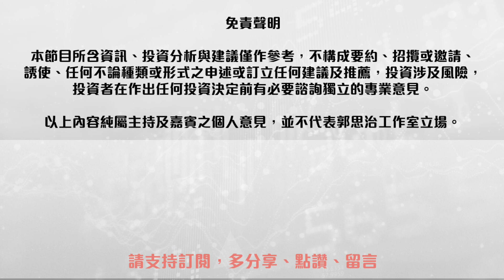【談股藺經】藺常念 2020-08-10 騰訊下跌拖累港股下跌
騰訊大跌，拖累港股下挫；壹傳媒熱炒。

星期一港股開市下跌。恆生指數開市跌154點，國企指數跌58點。騰訊跌3.32%，拖累指數跌97點。友邦保險跌0.84%，令指數跌12點。港交所跌0.9%，令指數跌12點。瑞聲跌3.35%，為開市跌幅最大藍籌股。中國移動升1%，令指數升10點。A股開市跌0.41%，上證綜合指數跌12點。壹傳媒創辦人黎智英被捕，股價急跌16%。港股開市後跌幅擴大，恆生指數跌2百多點。手機設備股跌幅最大，瑞聲跌5.5%，舜宇跌3.7%。互聯網股跟騰訊下跌，阿里巴巴跌2.6%，小米跌2.2%，網易跌2.1%，微盟跌2.8%；但美團點評升1.6%。金價下跌，金礦股下跌。紫金跌8%，山東黃金跌3.7%，招金跌5.7%。但靈寶黃金發盈喜，升5%。恆生指數最低跌至24272點，跌259點。港股低位有支持，港股回升。中國移動急升2.9%，令指數升29點。澳門政府可能放寬入境限制，澳門博彩股升，銀娛升7%，令指數升24點；金沙升3.6%。恆生指數一度升至24508點，只跌23點。A股上午收市升0.42%，上證綜合指數升14點。恆生指數上午收市跌87點，國企指數跌38點，成交787億元。

下午早段港股變化不大，恆生指數跌不足100點。騰訊領跌，美國制裁微信，拖累騰訊跌4.8%，令指數跌142點。其他相關股份下跌。阿里巴巴跌2.9%，平安好醫生跌3.8%，小米跌2.3%，眾安在線跌3.36%。騰訊有投資股份下跌，新東方在線跌6.9%，心動跌7.1%，微盟跌1%；但移卡升16%。半導體股下跌，中芯國際跌5.7%，華虹半導體跌2.6%。中美交惡，影響到醫藥股下跌，中生製藥跌4.1%，石藥跌1%。康希諾跌8.8%，永泰生物跌7.4%。中國可能制蘋果，手機設備股大跌。瑞聲跌5.7%，為跌幅最大藍籌股，舜宇光學跌3.2%；高偉電子跌8%。下午中段港股反彈，投資者趁低吸納，由跌轉升。滙豐升1.52%，令指數升28點。中國移動升2.6%，令指數升26點。澳門博彩股領升，銀娛升4.75%，令指數升16點；金沙升2.7%，為升幅最大兩隻藍籌股。上午大跌的壹傳媒，一度急升300%。A股收市升0.75%，上證綜合指數升25點。恆生指數最高升至24536點，升5點。收市跌154點，國企指數跌72點，成交1352億元。

Tencent fell sharply to drag down the Hong Kong market. Next Media traded wildly.

The Hong Kong market opened down on Monday. Hang Seng index opened down 154 points and H share index down 58 points. Tencent lost 3.32% for 97 point loss. AIA lost 0.84% for 12 point loss. HK Exchanges lost 0.9% for 12 point loss. AAC lost 3.35% to lead the losers. China Mobile rose 1% for 10 point gain. A shares opened down 0.41% Shanghai composite index lost 12 points. The market fell further after opening. The Hong Kong Government arrested Jimmy Lai, the Founder of Next Media. Hang Seng index lost more than 200 points and fell to a low of 24272 points, down 259 points. The market had support at low level and rebounded from morning low. The Macau Government looked set to relax border control to boost gaming revenue. Macau gaming stocks rose. Galaxy rose 7% for 24 point gain. Sands rose 3.6%. Hang Seng index recovered to 24508 points, down only 23 points. Gold miners fell on low gold prices. Zijin lost 8%. SD Gold lost 3.7%. Zhaojin lost 5.7%. However Lingbao Gold rose 5% on positive profit alert. A shares closed the morning up 0.42%. Shanghai composite index rose 14 points. Hang Seng index closed the morning down 87 points. H share index closed down 38 points. Turnover was $78.7 billion.

The market was little changed in early afternoon. Hang Seng index lost less than 100 points. Tencent led the market’s fall. It fell 4.8% for 142 point loss. Other related shares fell. Alibaba lost 2.9%. PA Good Doctor lost 3.8%. Xiaomi lost 2.3%. Zhongan lost 3.36%. Tencent invested shares also fell. Koolearn lost 6.9%. XD lost 7.1%. Weimob lost 1%. However, Yeahka rose 16%. Semiconductor shares fell. SMIC lost 5.7%. Huahong lost 2.6%. Pharmaceutical stocks were affected by the continued China-US dispute. Sino Biopharm lost 4.1%. CSPC lost 1%. Cansino lost 8.8%. Ocumension lost 7.4%. Handset suppliers fell sharply as Apple could become the next victim in China-US dispute. AAC lost 5.7% to lead the losers. Sunny Optical lost 3.2%. Cowell lost 8%. Next Media which fell sharply in the morning rebounded 300% in the afternoon. The market rebounded in midafternoon and turned from loss to gain. HSBC rose 1.52% for 28 point gain. China Mobile rose 2.6% for 26 point gain. A shares closed up 0.75%. Shanghai composite index closed up 25 points. Hang Seng index reached a high of 24536 points, up 5 points but closed at 24377, down 154 points. H share index closed down 72 points. Turnover was $135.2 billion.